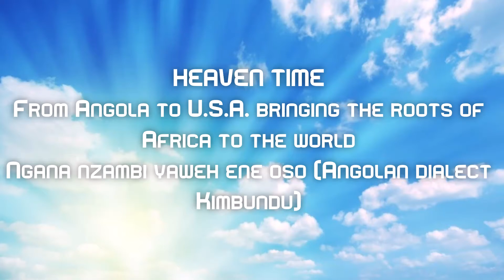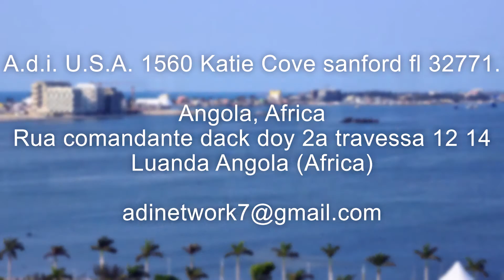Heaven time- A.d i promo